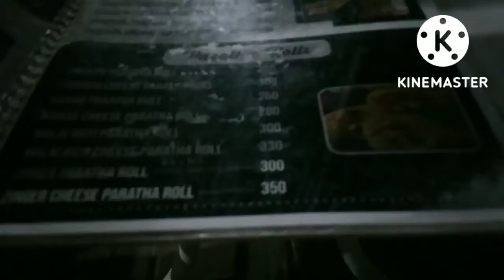Enjoy Dinner with Family in Butt Karahi by Strong Samia Vlog.